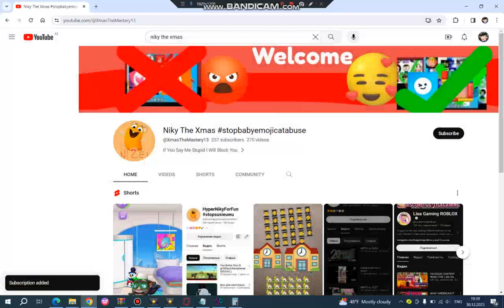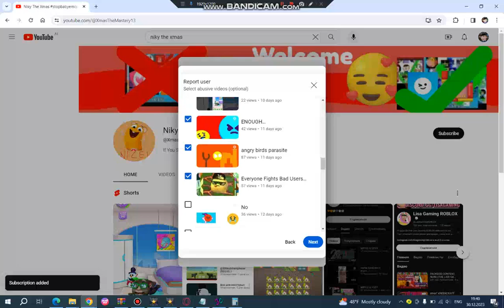title is in the desc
I SPAMSCRIBED AND REPORTED NIKY THE FATHERLESS BOY UTTP THDTC TSPL FOR HATING ME FOR NO REASON! (without changing his user name)